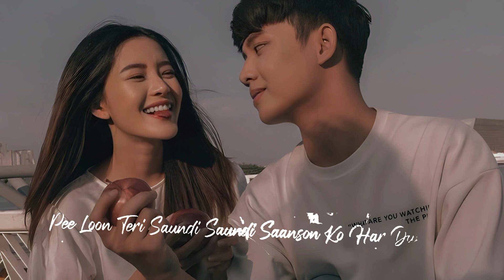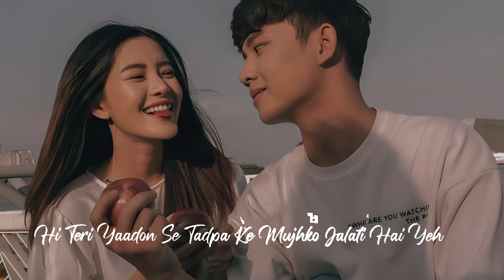Pee Loon - [slowed+reverb] | Lyrics song | Lofi Song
Comment 🗯️ down your fav song to slowed+reverbed